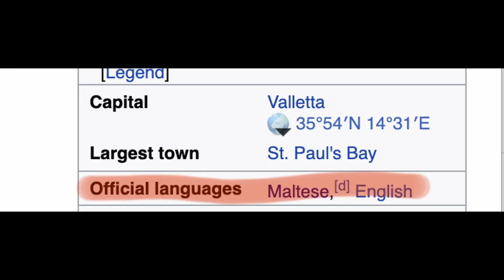American Reacts to Malta JUNIOR EUROVISION 2021 | Ike and Kaya - My Home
Ike and Kaya will represent Malta at the Junior Eurovision Song Contest 2021 in Paris and will sing "My Home".

Let's take a look at their performances, react and discuss.